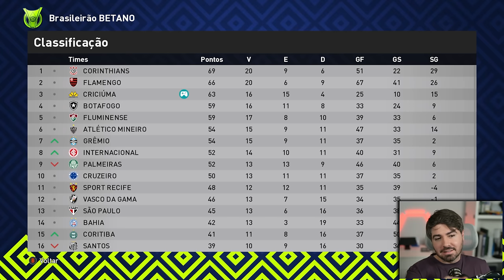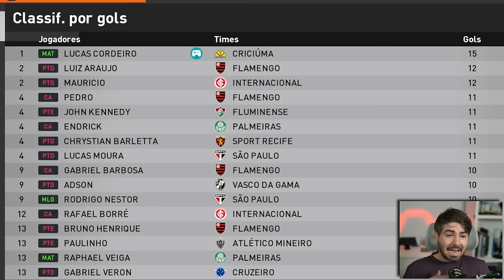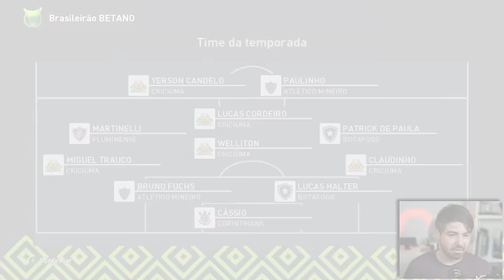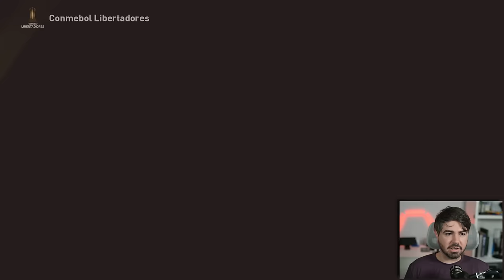ADEUS!!! O ULTIMO JOGO NO BRASIL! RUMO 2024 - EPI - 42